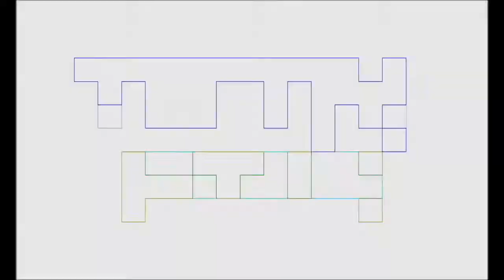TNTM Nerdy Fitness Vlog #8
Pablo Gunner talks about how bad food makes you feel bad physically and mentally, doing the bike, cardio, my workout schedule, protein bars, music, and what you prefer in a spouse.